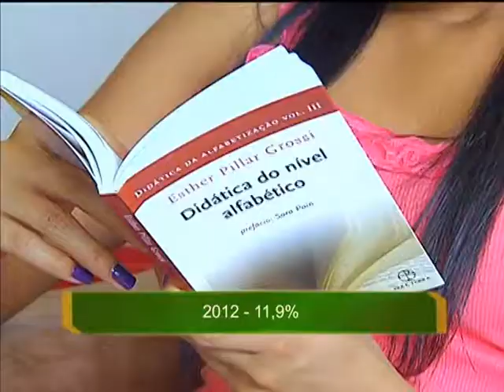Aumento do salário e maior acesso à internet são destaques da PNAD 2012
NBR NOTÍCIAS - 27.09.13: Mais emprego e mais acesso à internet! São alguns dos resultados apontados pela Pesquisa Nacional por Amostra de Domicílios 2012. A PNAD traz os principais dados sociais e econômicos do país. O estudo é feito pelo Instituto Brasileiro de Geografia e Estatística (IBGE).